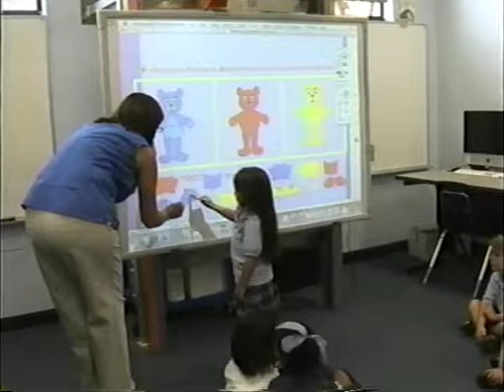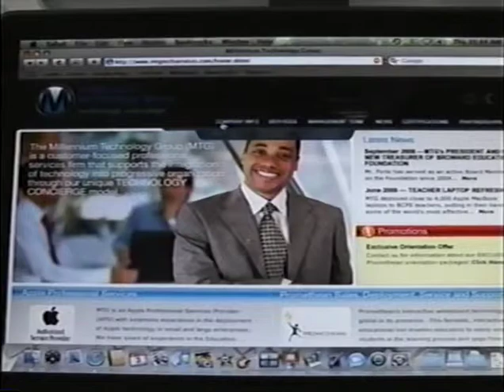Heartbeat of America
Millennium Technology Group interview with Darrell Forte, Myron Jackson and James Ernestine